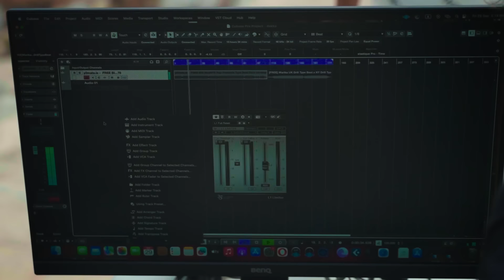Dekka - Twenssa Street (Beb Jdid) EP 1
0:00 - intro
0:34 - Freestyle 1
2:39 - Freestyle 2
4:48 - Interview

"VINYL" média de découverte de nouveaux talents!